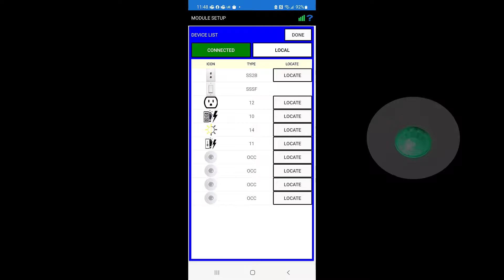6 - Locating Control Devices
Demonstrating the locate feature for control modules.